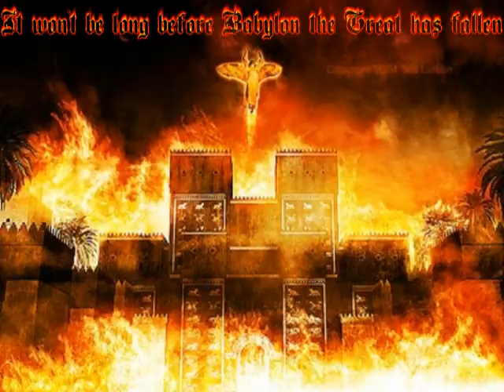It won't be long by Krayzie Bone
End of the world...Video by Donnie Lewis 2009